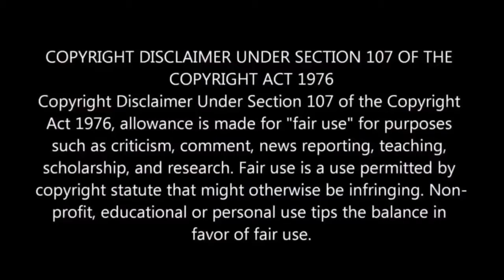Erica Dixon Exposes How She Found Out Scrappy Got Another Woman Pregnant While Dating Her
So scrappy has a podcast here on YouTube called keeping it a stack with scrappy and he sat down with Erica Dixon to do a interview for the podcast They talked about their current relationship status, how did Erica Dixon feel when scrappy actually got married to ex wife bambi, and how she felt when word got to her that he got another baby on the way while still wanting to be booed up with her!

Audio Source

MUSIC 🎶
Strictly Known
Doctor Trenches